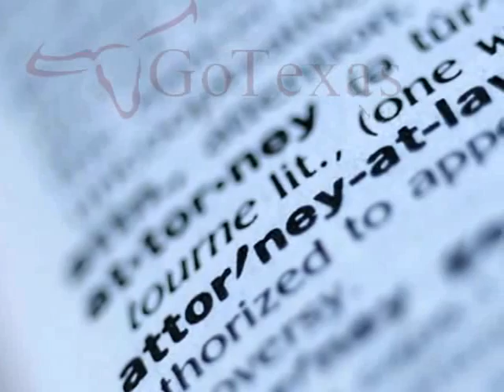1773 Bellamy Associates 1 3